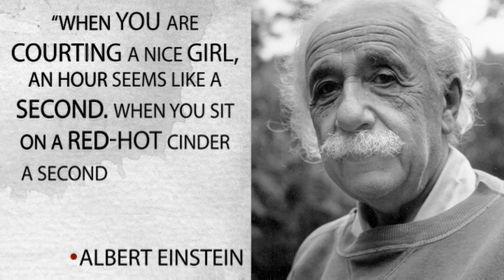On This Day: March 14 - Billy Crystal, Eli Whitney, Karl Marx | Biography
Find out what happened on March 14 including famous birthdays like Billy Crystal and Albert Einstein; famous deaths like Karl Marx and Busby Berkeley; and notable events like Eli Whitney receiving an patent for the cotton gin.